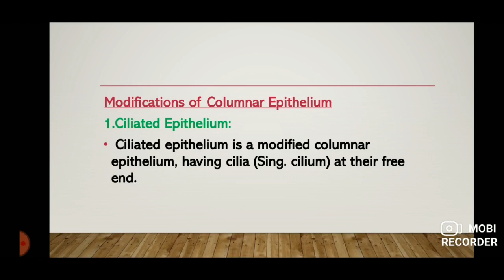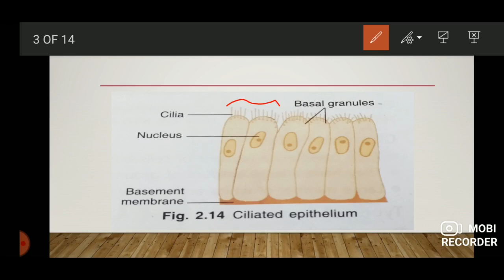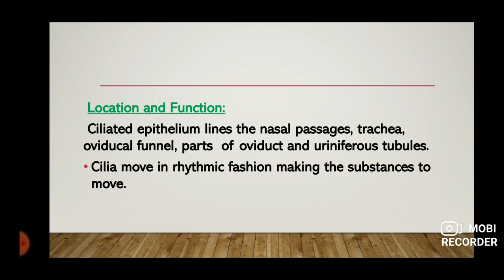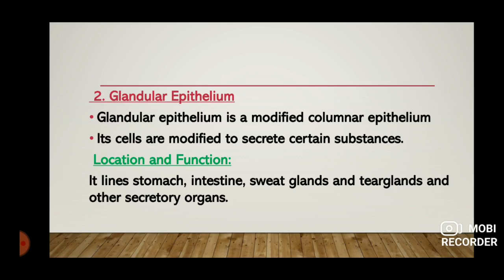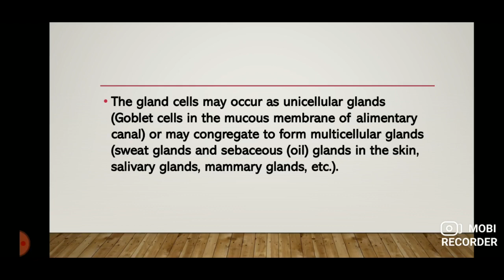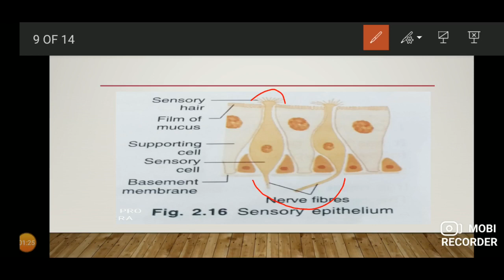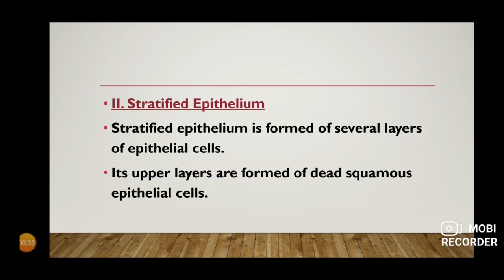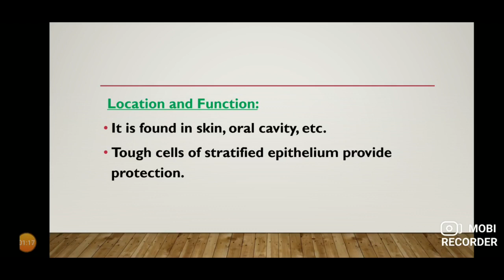CLASS-IX -BIOLOGY CHAPTER-TISSUES PART-6 BY MRS DAISY SINGH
CLASS-IX -BIOLOGY  CHAPTER-TISSUES PART-6
BY MRS DAISY SINGH